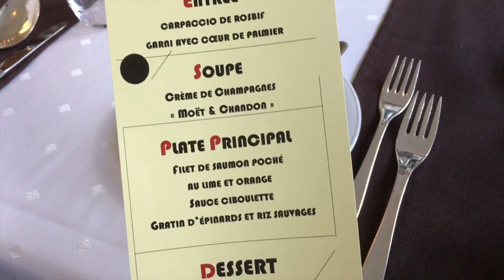Vlog en Suisse n°2 | tribulationsdanais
♡ Merci d’avoir regardé cette vidéo vlog en Suisse !  Active les notifications en cliquant sur la 🔔  juste au dessus pour voir toutes mes vidéos !
Déroulez pour voir toutes les infos :

Ca me fait terriblement plaisir ! Aidez-moi à atteindre les 30 000 en vous abonnant, nous y sommes presque et ça me ferait tellement plaisir ! Merci pour tout !

Anaïs ♡